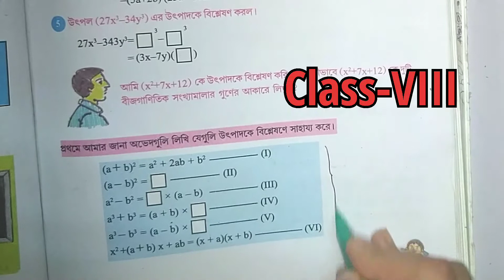Nijekori-13.1 Class-8 Math||W.B Class 8th Math chapter-13|বীজগাণিতিক সংখ্যামালার উৎপাদকে বিশ্লেষণ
Welcome to 'Educational Activities Bengali'

এই ভিডিওটিতে অষ্টম শ্রেণীর
নিজে করি -13.1 এর সমস্ত question গুলি সমাধান করা হয়েছে. ।।

#কষে দেখি 1.1 Class 8 full solve link

#কষে দেখি 2 Class 8 full solve link

** Class 8 math কষে দেখি 4.2 solve link

** Class 8 math কষে দেখি 5.1 full solve link

**Class 8 Math কষে দেখি 5.2 full solve link

**Class 8 Math কষে দেখি-5.3 full solve link

**Class 8 Math কষে দেখি 6 full solve link

**Class 8 Math কষে দেখি-7.1  full solve link

নিজে করি 13.1#class 8
বীজগাণিতিক সংখ্যামালার উৎপাদকে বিশ্লেষণ
class 8 maths chapter 13 West Bengal Board

our Facebook group "পরীক্ষা প্রস্তুতি (for competitive examinations) ".

educational activities
objective mathematics